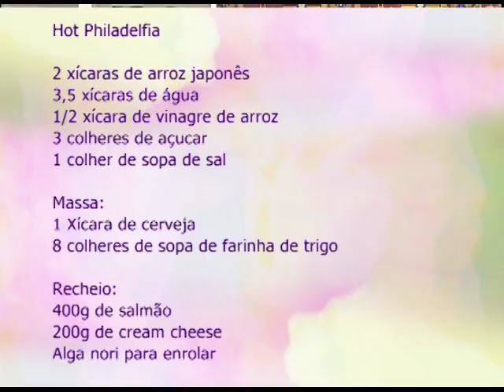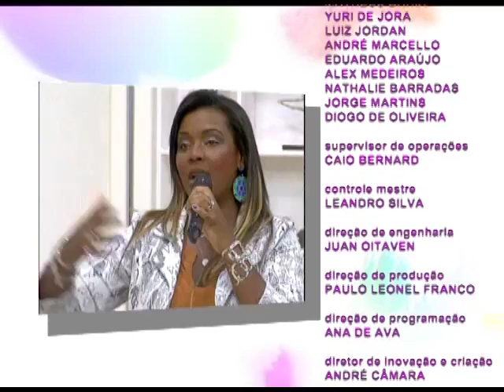Espaço Feminino - Filhos Fora de controle - 04/04/2017